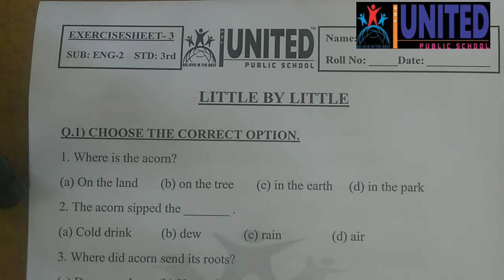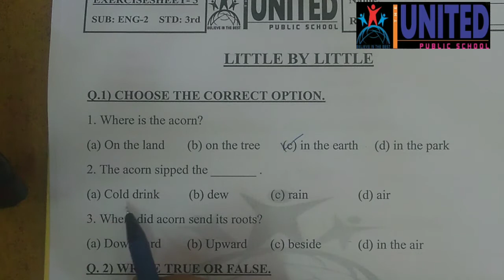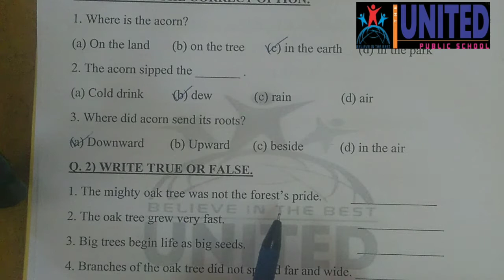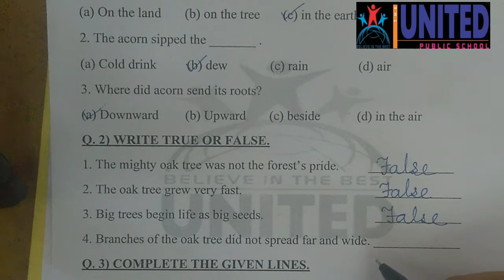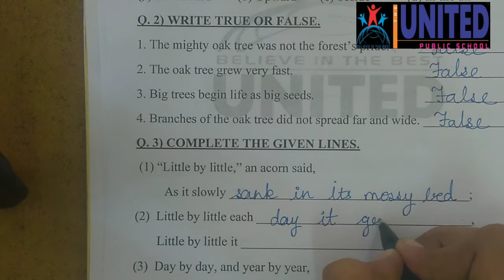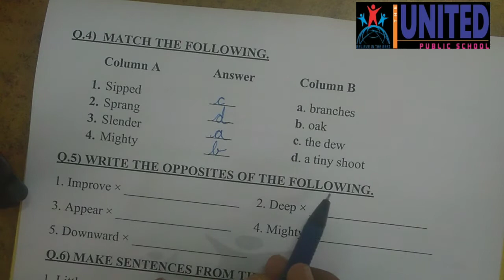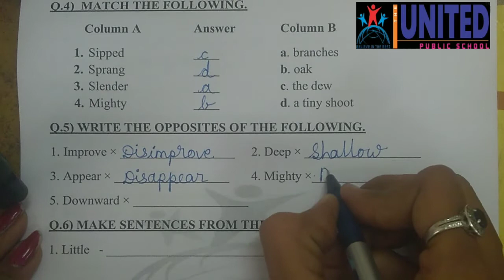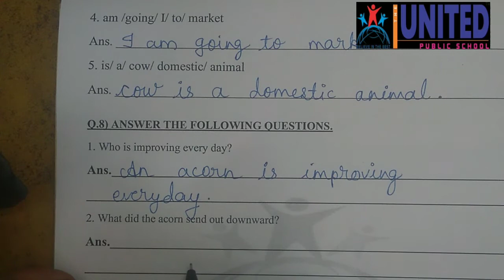UNITED PUBLIC SCHOOL Std 3 English 2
Exercise sheet 3 Little by little